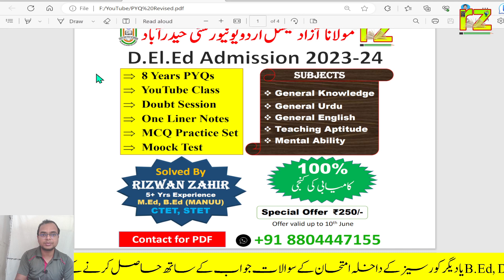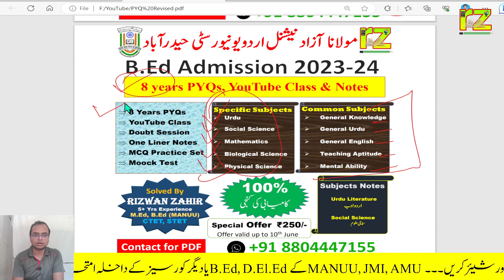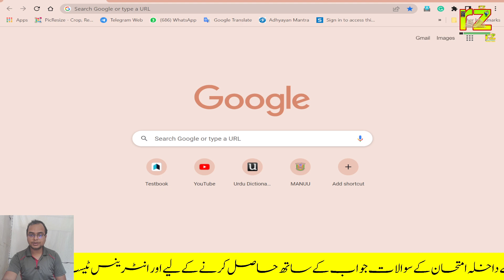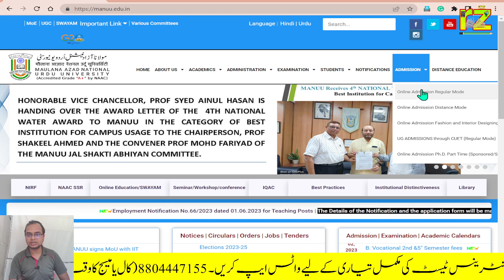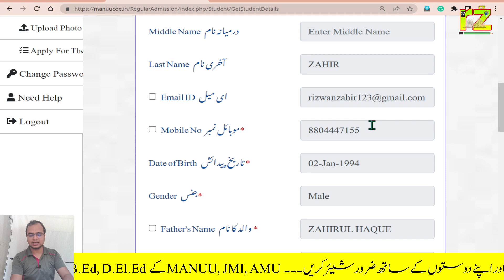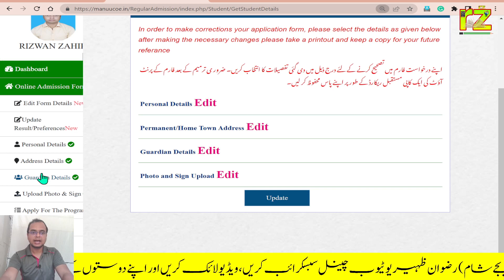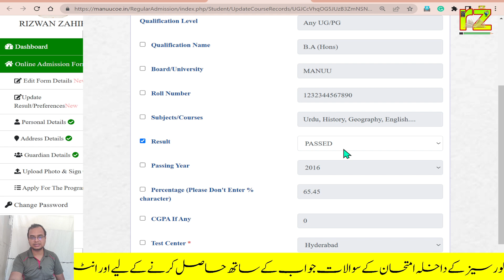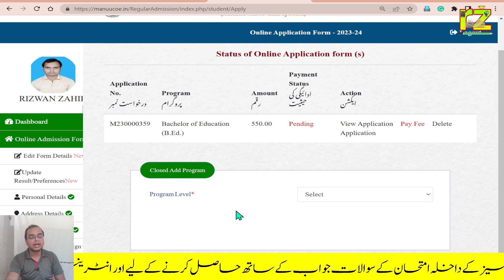How to edit any wrong details in application form | Urdu University